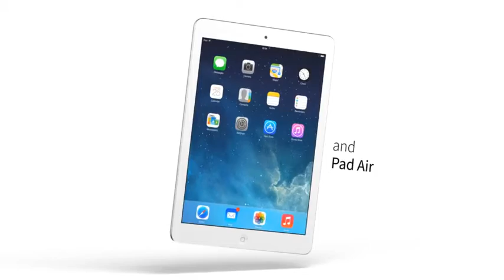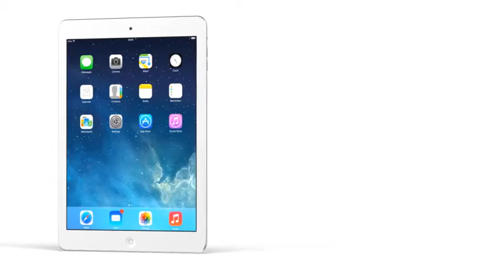After Effects Project Files - Professional 3D Device Pack for Element 3D - VideoHive 7139714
3D models for Adobe After Effects 38; Element 3D plugin Create your own creative 3D animation with 3D Smart Device or assemble your own animation using pre-animated scenes.